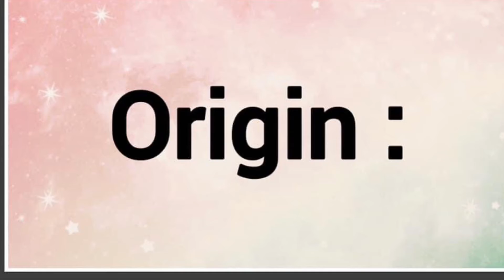Addo : Name Origin Meaning